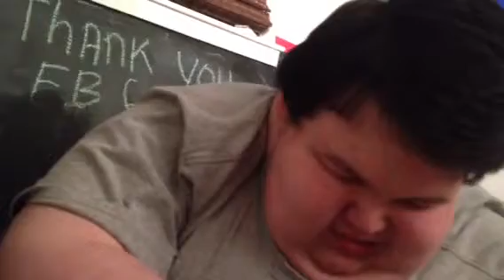Gman - bday box 5